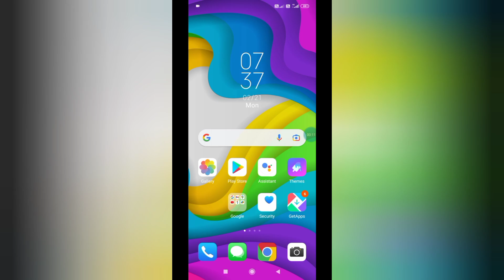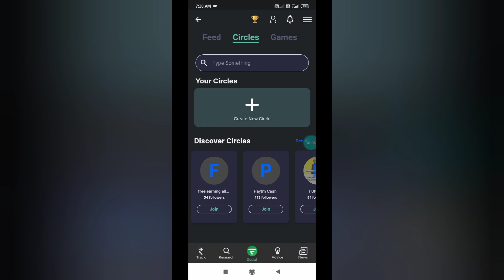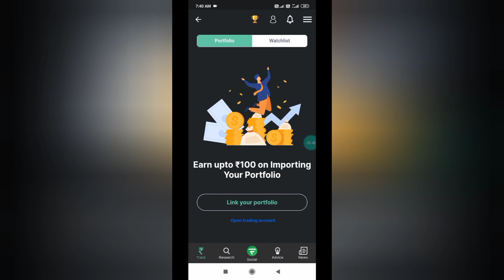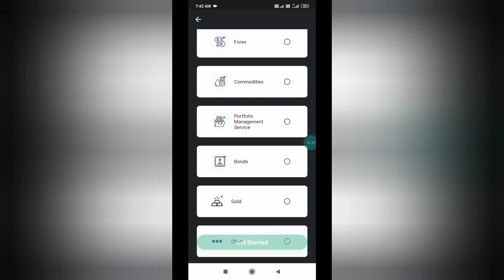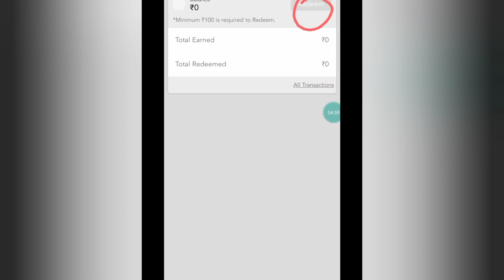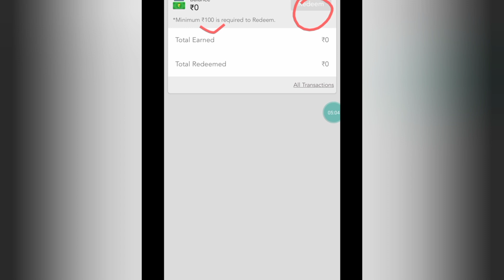Fliplt Money Refer And Earn App ||1Refer ₹100 || Best Refer Earning App 2022 || Instant Withdraw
Fliplt Refer And Earn Money
Fliplt App Invite And Earn Money
Fliplt Loot Earning Money App
Fliplt  New Refer And Earn Offer ₹150

gromo App se Paisa withdraw kaise Kare
gromo App se refer karke Paisa kaise kamayein gromo App Invite Earn Money
 2022 top earning apps
2022 New Earning apps
2022 free Paytm cash earning apps 2022 today new app Refer And Earn Money
2022 New gaming App Refer And Earn Money 2022 New EARN MONEY
TODAY 2022 New App Invite And Earn Money 2022 super earning money app
Refer And Earn
2022 free new earning money apps
2022 invite and earn money 2022_New_Trx_Refer_Earn Refer-AndEarn

payment proof proof paytm loot offer self Earning app refer the invite and earn minijoy Self Earning app refer earn paytm cash Self Earning app 2020 Self Earning app today Self Earning app Instant payment Self Earning app apps 20

today new app refer and earn
invite and earn money
self Earning Video
100 per invite and earn
200 per refer app Instan Withdraw
200 per invite and earn money instanly payment app
300 per refer app Instan Withdraw
300 per invite and earn
400 per refer app
400 per invite and earn money instanly payment
500 per refer app Instan Withdraw Live Withdraw proof
500 per invite and earn Instant Received 600 per refer app Instan redeem

Thanks Watch.